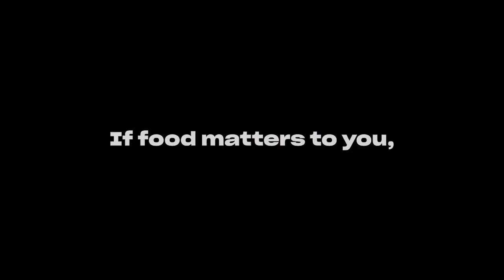Thanksgiving 2019 - Dominion Stores